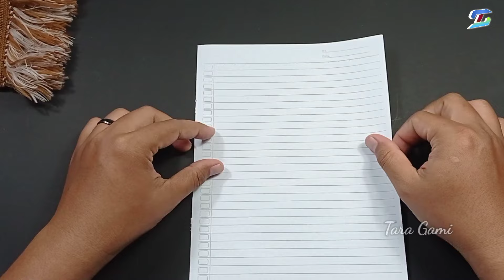How to Make Paper Airplane from Notebook | Jet Fighter Paper Airplane | Paper Rocket Planes